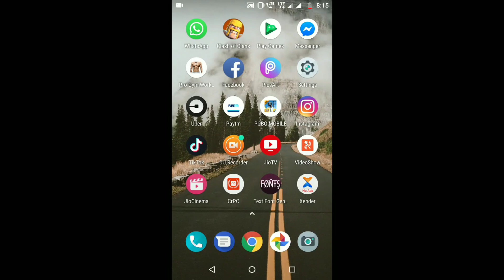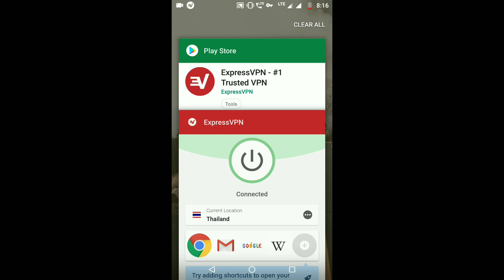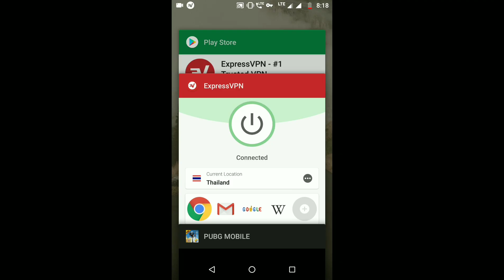New Ump9 Skin ( Crashing Waves) In Hindi | 2 min trick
How to get Crashing Waves Ump9 for free.

Today i will show you how you can get crashing waves ump9 for free in pubg mobile.

If you want to know how to get crashing waves ump9 skin then watch this full video.

This crashing ump9 skin is very good for sanhok and erangle gameplay.

This free gun skin in pubg mobile is permanent.

You will get more tricks to get free gun skin in pubg mobile only on this channel

titan zeus is a pubg mobile player.

We make pubg mobile latest tricks which is just released.

You can get all the Pubg mobile tips and tricks here on this channel.

Next is the pubg mobile free uc trick 2019 which we are working on.

You will get  all the Pubg mobile new tricks and new ump9 gun skin free only on here in this channel.